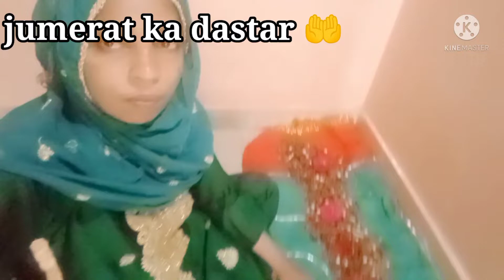jumerat ka dastar 🤲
Chanel name hai raheema Indian vlogger hai#

stay home
stay safe
I love you tube thanks for you

salman Noman#
Afroz kitchen#
naziya Shaikh#
hyderabadi ammi s#